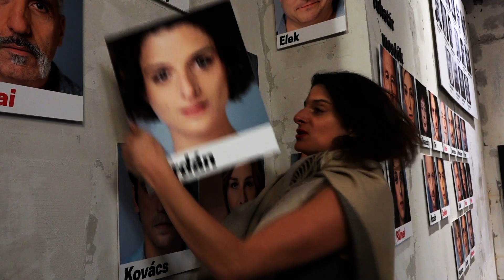Marketingvezetőt keres a Katona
A budapesti Katona József Színház Nonprofit Kft. marketing-vezetőt keres augusztus 1-jei munkakezdéssel.
A leendő kolléga:

- folyamatosan fejleszti a színház marketingtevékenységét együttműködve a színház ügyvezetőjével és adminisztratív igazgatójával
- megtervezi és végrehajtja a színház évados marketing- és kommunikációs tervét, szorosan együttműködve a PR-vezetővel és az értékesítés vezetőjével
- a meglévő médiapartnerekkel tárgyalásokat folytat, szerződést köt, a partnerek körét folyamatosan alakítja, bővíti
- menedzseli a színház és a K:antin kávézó kommunikációs felületeit, hirdetéseit, nyomtatott anyagait a koncepciótól a gyártatásig
- beszállítókkal (programozó, grafikus, nyomda, dekor, stb.) és a színház társulatával kapcsolatot tart

Elvárások:

- felsőfokú végzettség
- 3-5 év munkatapasztalat, releváns területen
- kulturális marketing iránti érdeklődés
- önálló munkavégzés
- jó kommunikációs képesség, csapatmunkára képesség
- kiváló íráskészség
- az angol nyelv tárgyalóképes ismerete
- közösségi média kreatív használata
- online hirdetési és analitikai eszközök magabiztos használata
- weboldal-szerkesztési és HTML-ismeretek
- számlaképesség

Az ideális jelölt különösen érdeklődik a kulturális- és szolgáltatásmarketing iránt, rendelkezik tapasztalattal a marketing területén, akár ügynökségi, akár ügyféloldalról. Kifejezett előny, ha szereti a színházat és ismeri a budapesti színházi élet szereplőit, marketingtevékenységüket, valamint a Katona József Színházat

A fényképes önéletrajzokat pdf formátumban, motivációs levéllel és a vállalkozási díj igényének megjelölésével 2019. április 23-ig várjuk a címre, a tárgyban a ’marketingvezető állás’ megjelöléssel. A kiválasztási folyamat több fordulóban történik.